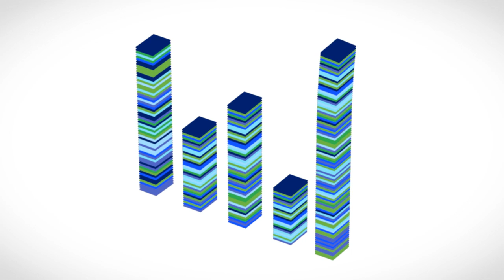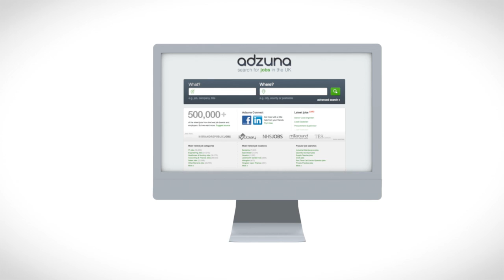Adzuna Jobs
Get a quick tour of Adzuna, and see how to find your perfect job. Find out more about Adzuna and sign-up for free job alerts